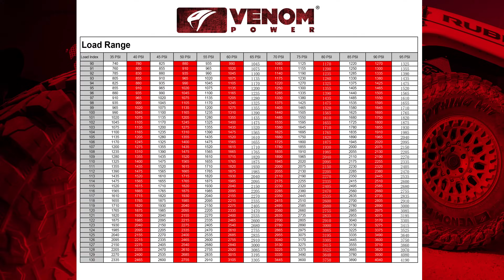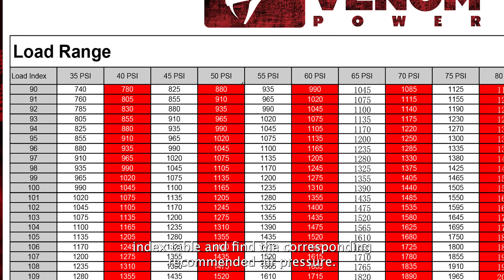Tires 101: Understanding Load and Inflation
Are you confident your vehicle's tires are inflated to the correct pressure? Understanding tire load and inflation is crucial for safety and performance on the road. In this video, we delve into the essentials of tire load ratings and proper inflation, helping you maximize your tires' lifespan and efficiency.
Whether you're a seasoned driver or a newcomer to vehicle maintenance, this video equips you with the knowledge to ensure your tires are always road-ready.
Have questions about tire load and inflation? Drop them in the comments below! We’d love to hear your thoughts and help with any tire-related inquiries.